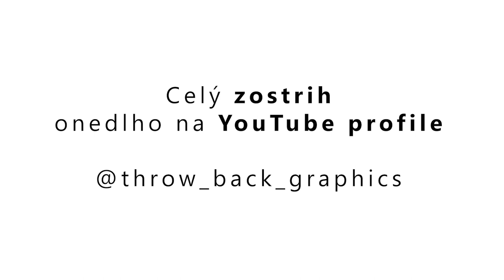Fašiangy'23 Rajecká Lesná Trailer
"Trailer na celé video z Fašiangových tradícií, ktoré si onedlho môžete pozrieť na našom YouTube profile!"

ThrowBack Graphics 2023 ©